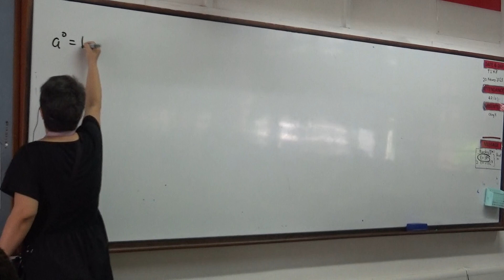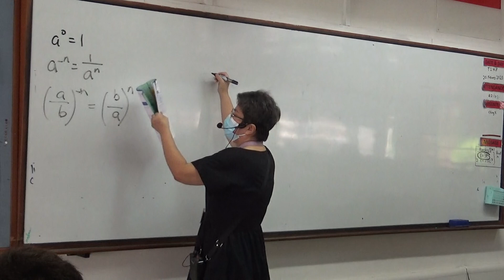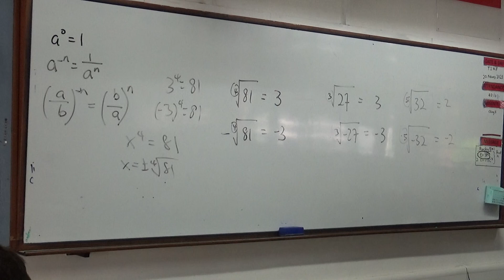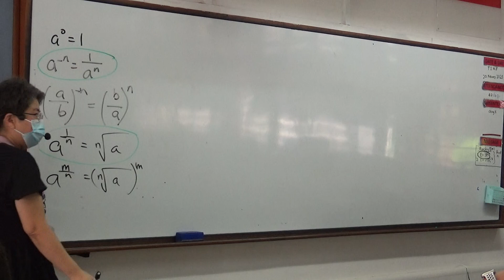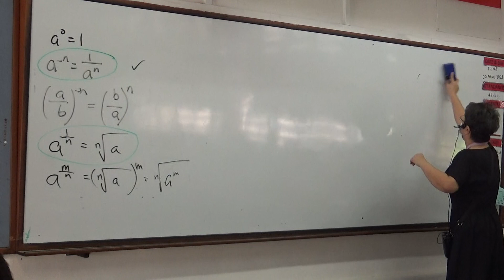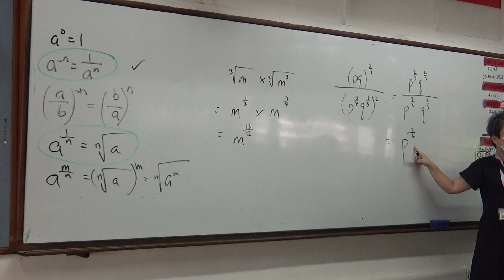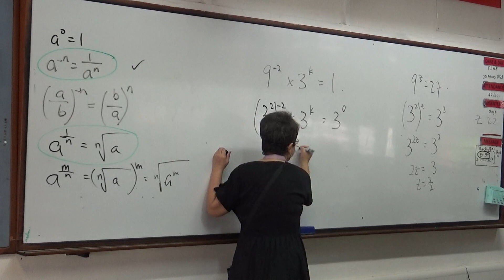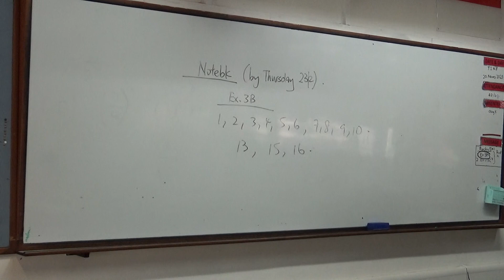Chapter 3 : Indices, Continue